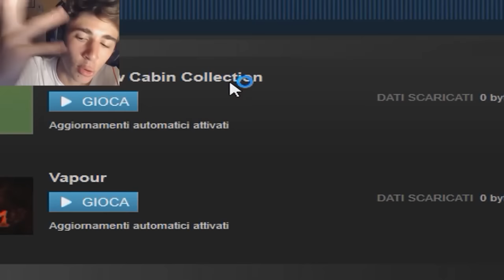IL PIÙ TERRIFICANTE DI TUTTI! - Five Nights at Freddy's 4